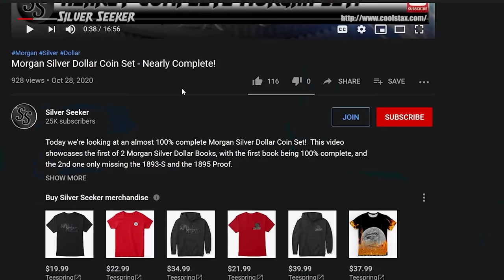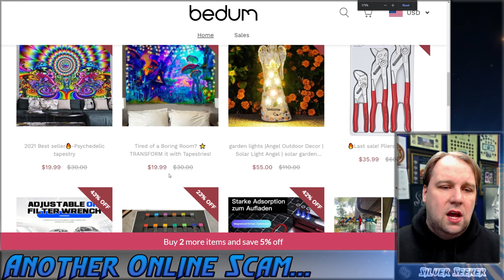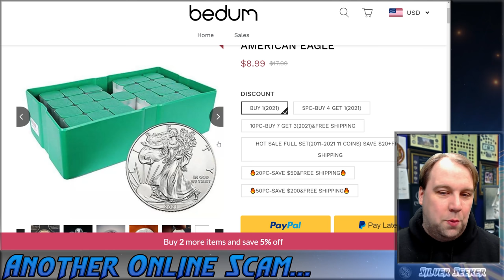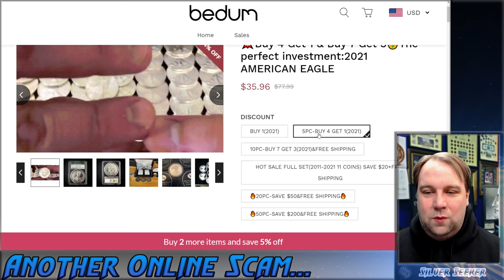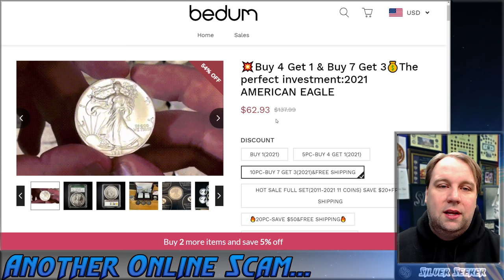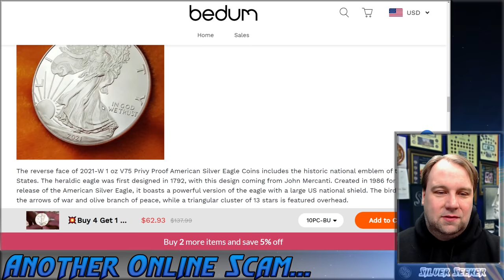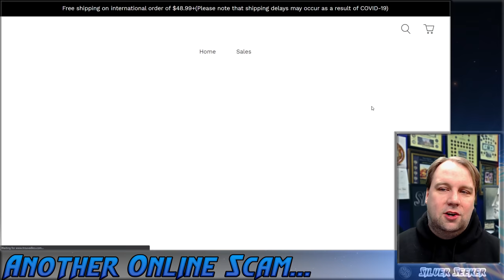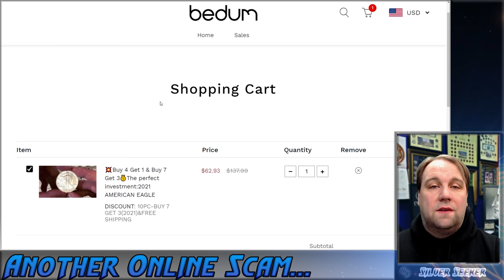Fake Silver SCAM Website using YouTube Videos to look "Legit"?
We all know that there are TONS of Silver Scam sellers and websites on the internet... so this is nothing new.  The best we can do as YouTubers it to call them out and make sure that those of us that are less informed don't get fooled by these sites.

What these Silver Scam websites have been doing lately is taking videos from legitimate YouTube Channel like myself, @SilverDragons47 and others, and putting them on their landing pages to look more legitimate...  This is unfortunate, and I hope that we figure out a way to deal with this!

and their Fake Name: Bedum

Let me know down below what you think though!